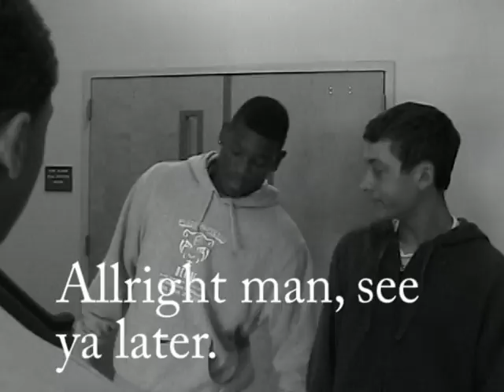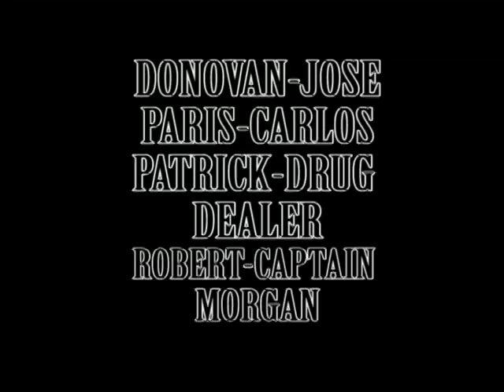Final final21 Jump Street exp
TV1 productions video demonstrating use of the 180 degree rule when filming discussions, interactions, or interviews between 2 people. We own no rights to the music included. All rights belong exclusively to the artist.